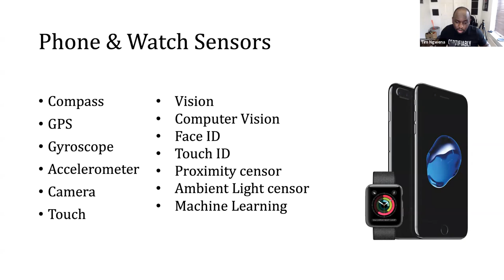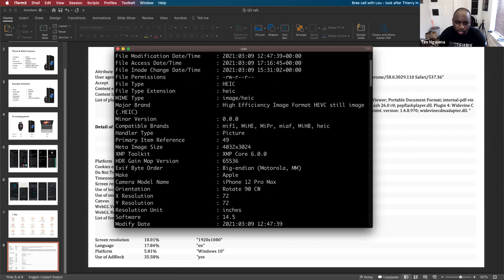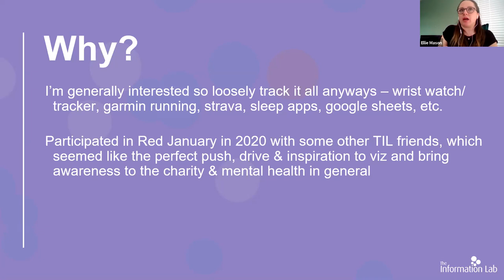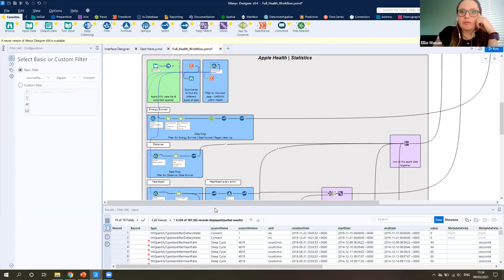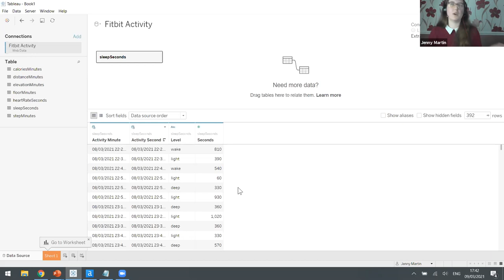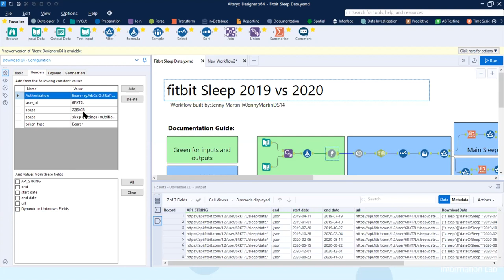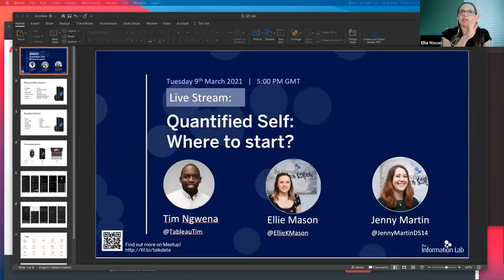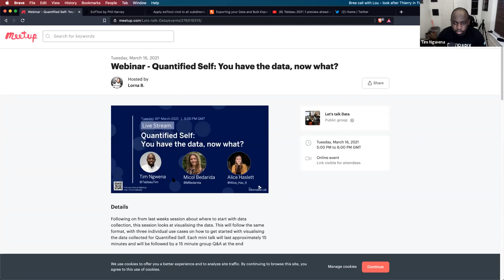Quantified Self: Where to start ?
For this session, we bring you three individual use cases on how to get started with data collection for Quantified Self. Each mini talk will last approximately 15 minutes and will be followed by a 15 minute Q&A at the End

0:00 Introductions
5:40 Tim: Everything your phone knows about you
If you’re reading this you're likely doing it on your phone. It turns out our phones collect a lot of data passively about our habits and given that most of what we do can make its way through your phone, I’ll explore how much data and what data can be extracted from your phone using mostly passive collection methods.

22:52 Ellie: Health & Sports Data
Description: Whilst there are so many things collecting data about your daily movements, moods, steps - how do you actually access them all, and more importantly analyse them? I’ll show you how to access the data from your phone, Strava, and Garmin devices and what to do with these data sources once you have them to get a full picture of your health/ activities to analyse.

36:56 Jenny: Fitbit Sleep Data
Description: If you own a Fitbit then you’ll know that it’s constantly collecting all kinds of data about you that you can view in the app. As data geeks, this isn’t enough, we want the ability to extract this data and play with it ourselves! Luckily there’s an API for that and we’ll talk through how to get access to all your historical sleeping data.

51:48 Questions: